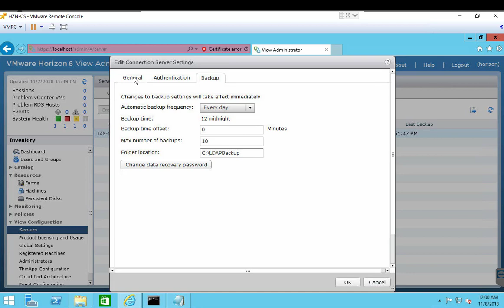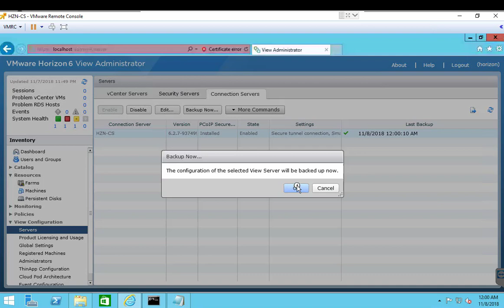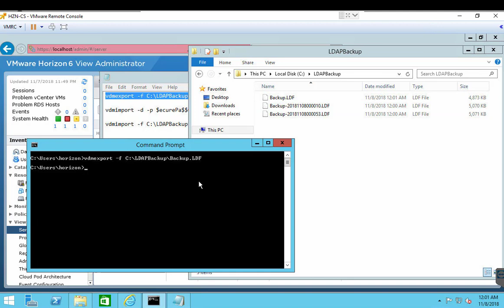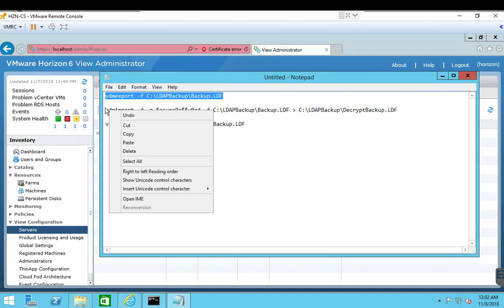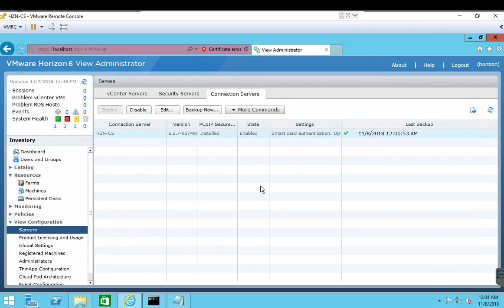Backup and Restore Horizon View Configuration Data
I am currently studying for the VCAP-DTM deploy accreditation and as such am going through the exam blueprint, which is a kind of a gospel for these exams.

As I come across bits that I am less familiar with or procedures that I think people might find useful I thought I would document them both as an aid to my study and to also hopefully provide some value and use to the community.